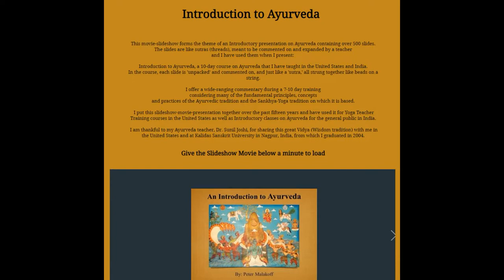Peter Malakoff on Ayurveda, Mahabharata, Bhagavad Gita, and More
Peter Malakoff on Ayurveda, Mahabharata, Bhagavad Gita, and more.  December 30, 2021